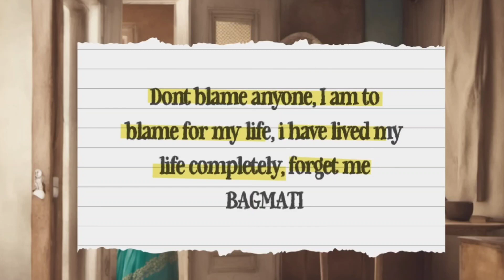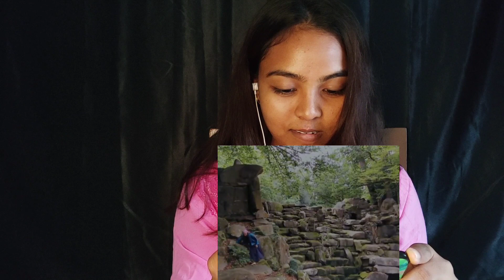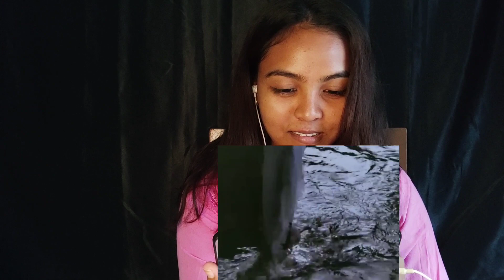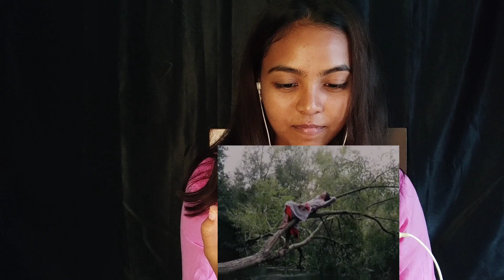Reacting to Sunsaan - Jerusha Rai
Original video:

 • Sunsaan I - Jerusha Rai